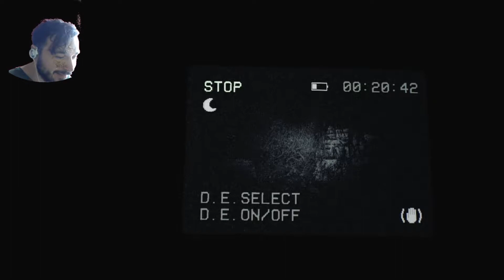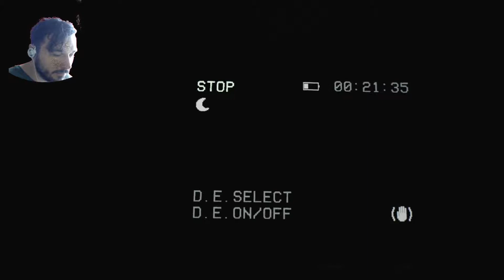Blair Witch 2019 Gameplay | Now i realy don't know who's sick... | #4